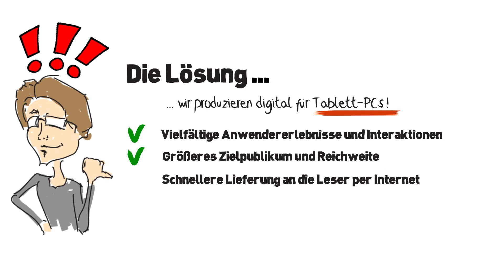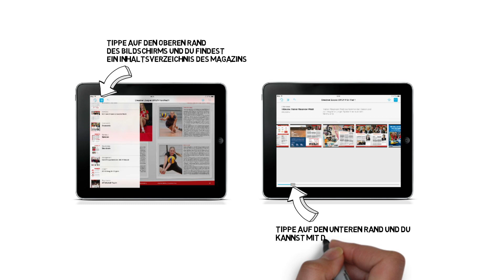Dresdner Zuspiel Saison 2013/14 - Das Magazin als App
Seit Jahren produziert der Dresdner SC 1898 Volleyball für Fans und Sponsoren das Jahres-Magazin. In diesem Jahr wurden neue Wege beschritten und das Magazin als App herausgegeben. Dadurch konnten nicht nur mehr Inhalte untergebracht werden und die Auslieferung vereinfacht werden, auch die Erstellungskosten wurden reduziert. Entwickler dieser App war die A.F.B. media GmbH.